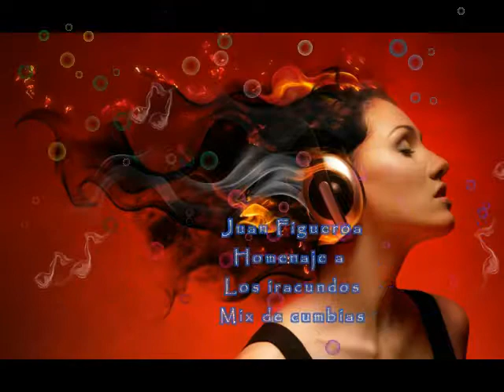Los iracundos Mix de cumbias Cover Juan Figueroa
Humilde homenaje a estos grandes de la balada...Los iracundos..Aqui les dejo un mix de varios de sus exitos versionados a cumbia en mi interpretacion... Puerto montt - Tu me diste amor tu me diste fe - Quien te da lo que te daba yo - De igual a igual..Espero les agrade. Saludos desde la Bahia..